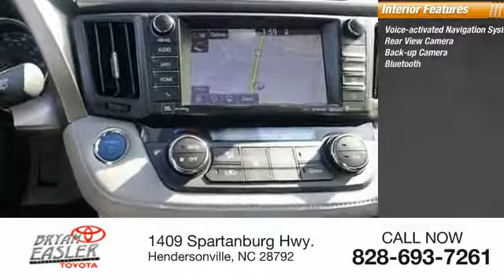2017 Toyota RAV4 Hybrid Hendersonville NC 17T1726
2017 Toyota RAV4 Hybrid Limited

1409 Spartanburg Hwy.